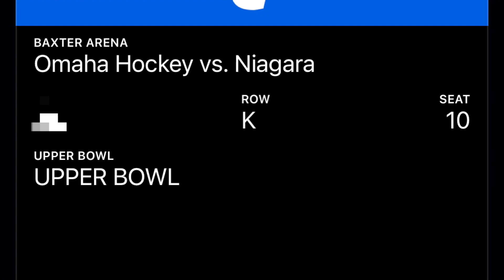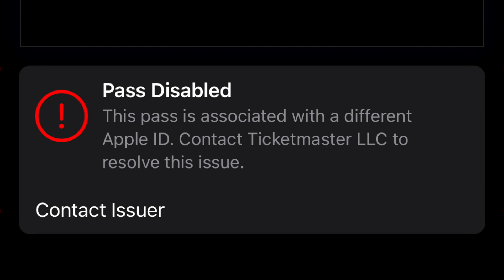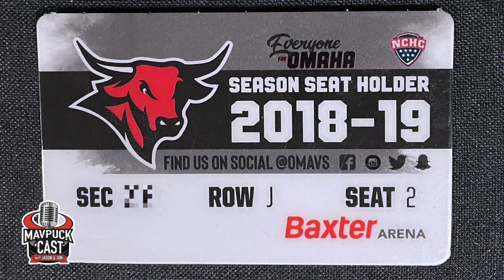S6 E3: Sweep, Things You Missed at Baxter Arena, Ticket Glitches, Ohio State Preview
On this episode of the mavpuckcast, Jason and Jon look at the Omaha Hockey team’s season opening home sweep of Niagara — with their picks for “Player of the Week.” They take a look at some of the latest “Things You Missed at Baxter Arena” — including the addition of flaming baton twirlers and an honor for the long-dormant UNO Wrestling team. They look at recent ticketing glitches that have impacted the digital hockey tickets within the Omaha Mavericks app on iOS and Android. They conclude the episode with their predictions for Omaha’s upcoming home hockey series against the Ohio State Buckeyes at Baxter Arena.

Visit Lawlor’s Custom Sportswear for your Omaha Hockey gear needs!

Chapters:
00:00 - Niagara Series Recap
17:27 - Players of the Week
20:47 - Things You Missed at Baxter Arena
27:21 - Ticket Glitches
37:33 - Ohio State Series Predictions